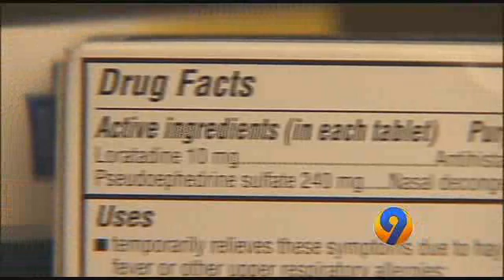New bill will help pharmacies shut down meth cookers - News Story - WSOC Charlotte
New bill will help pharmacies shut down meth cookers
NC cracking down on meth manufacturers in new year

Posted: 2:00 pm EST December 30, 2011Updated: 5:33 pm EST December 30, 2011

CHARLOTTE, N.C. -- In 2011, 441 meth labs have been found and shut down across North Carolina. Starting Monday, the state will have a new way to fight meth labs.

Representative Craig Horn from Union County sponsored House Bill 12 which creates a statewide database to track people buying too much medicine containing pseudoephedrine.

"We need to get rid of the meth cookers by controlling the access to the one ingredient they have to have," Horn said.

When pharmacists enter a customer's personal information, they'll know if that person has purchased more than three boxes of pseudoephedrine in a month.

"We are given a signal and we are not allowed to sell the product to that individual," said Jesse Pike, owner of Pike's Pharmacy in east Charlotte.

Pike's Pharmacy has been using the database for two week and they have already received notice to turn away one cold medicine customer.

Horn hopes the database works to stop meth, save lives, and cut down on the cost to taxpayers.

"There's over $100 million cost to the taxpayer because of meth and we're short of road maintenance, we're short on schools, we're short on Medicaid," Horn said.

If pharmacists don't follow the new law, they could face criminal charges ranging from a misdemeanor to a felony.